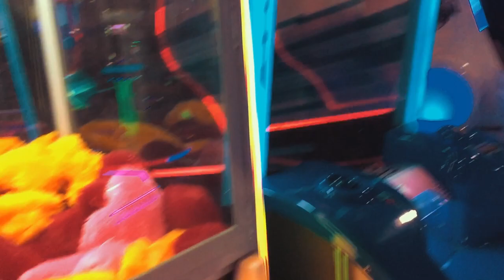hey my first short vlog.to CITY WALK MALL |@VlogbyAqeekBhat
MY FIRST SHORT VLOG
🕴🤳🏻CITY WALK MALL SRINAGAR KASHMIR
ITS SHORT VEDIO ABOUT MALL N SOME GAMING